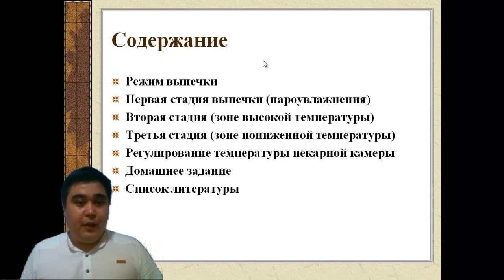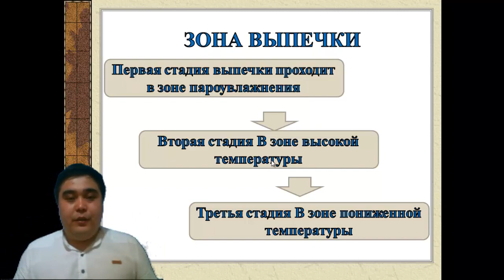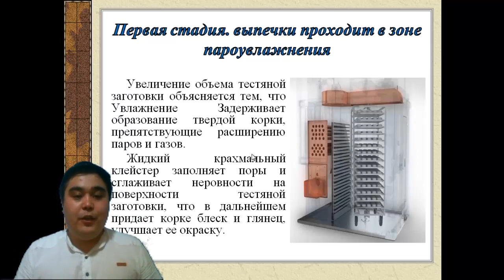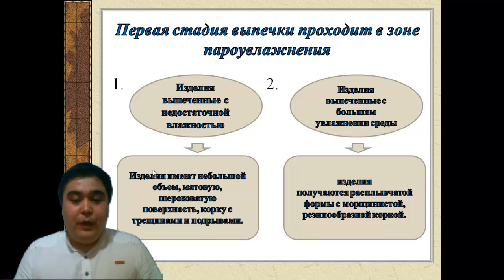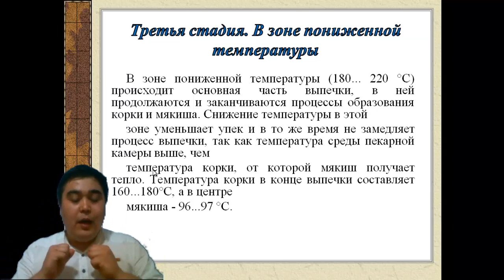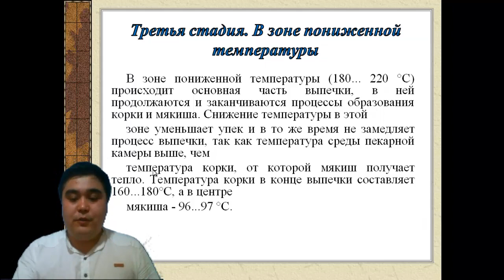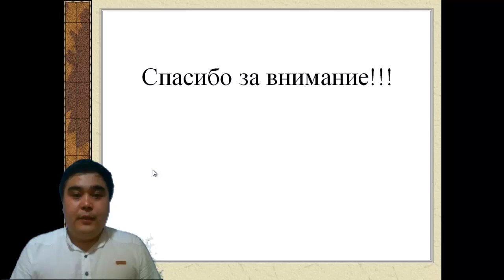Видео урок: Режим выпечки хлебных изделий. Упёк.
Видео урок на тему “ Режим выпечки хлебных изделий. Упёк” для обучающихся 3 курса, 306 группы по специальности 1219000 - Хлебепекарное, макаронное и кондитерское производство по дисциплине “Технология хлебопекарного и макаронного производства”. Преподаватель: Мамыраев Максат Нурсултанович.